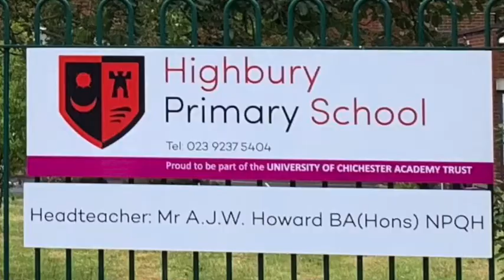Welcome back Year 2 Attenborough-arrival and collection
Arrival and collection for Attenborough Year 2